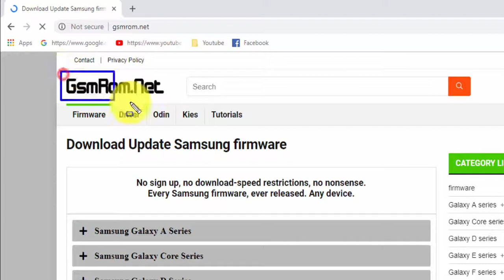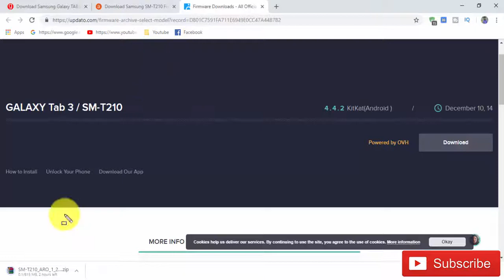Download Samsung Galaxy TAB3 SM-T210 Stock Firmware